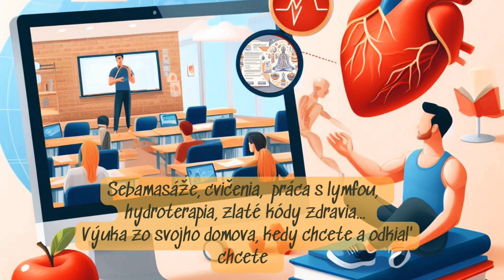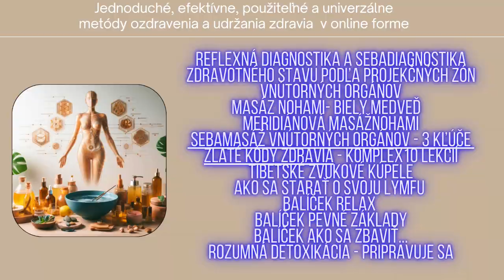Koncoročná zľava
Naše programy na báze zdravotnej kultúry slovanských národov a starých tradícií východu, vnímajú človeka ako celok a pôsobia zároveň na rôznych úrovniach. Neliečia diagnózy idú po príčinách narušení a venujú sa zdraviu konkrétneho človeka.
V rámci online programov ich môže každý použiť sám na sebe, alebo vo svojej rodine aj bez zdravotníckeho vzdelania.
Postupy masáže sú preverené časom. Problémy so zdravím riešia pri ich vzniku. Odstraňujú  príčiny a nie následky ako súčasná školská medicína.
Sebamasáže orgánov, reflexná diagnostika podľa projekčných zón, hĺbkové masáže nohami, kapilaroterapia, relaxačné zvukové kúpele a všetky ostatné online kurzy sú určené pre každého kto chce zlepšiť svoje zdravie, normalizovať stav svojho organizmu a naučiť sa nezávisle, svoje zdravie a dobrý psycho fyzický stav aj udržať.
Formát kurzov online na diaľku má množstvo výhod:
Umožňujú  Vám získať nové poznatky, informácie, praktické návyky z pohodlia svojho domova
Odpadnú Vám výdavky na cestovanie a ubytovanie
Šetria Váš čas ktorý môžete využiť vo svoj prospech
Lekcie sú praktické s, nadväzujú na seba, sú pochopiteľne a metódy použiteľné v praxi
Metódy výuky sú komplexné a ľahko sa spájajú s inými metódami
Tempo výuky si volíte sami a k výuke sa vrátite vždy keď budete chcieť.
Lektorom kurzov  somja Robo Urgela